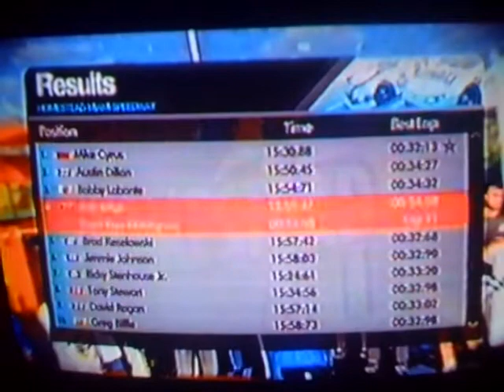NASCAR THE GAME Inside Line - Mike Cyrus Wins the NSCS Championship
What a Season it has been for Mike Cyrus: 31 Wins, and 36 finishes no worse than 5th, Won all 4 Crown Jewels The Daytona 500, The Southern 500, The Coca-Cola 600 and The Brickyard 400 all in one season and his 31 wins broke the All-Time record for most wins in a single season which was 27 done by Richard Petty and has won the Championship by 183 points over Dale Earnhardt Jr